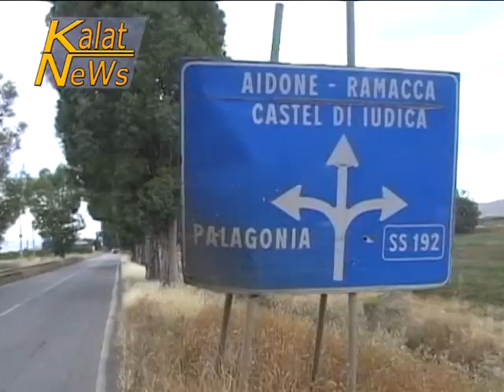Ramacca, moto contro albero Incidente stradale autonomo Fabio Di Benedetto 22 anni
Fabio Di Benedetto, giovane 22 enne di Ramacca ha perso la vita, a seguito di un grave incidente stradale autonomo, registratosi intorno al km 11 circa della Ss 288, Catania-Enna. Sul luogo dell'impatto è stato depositato un mazzo di fiori. Fabio, che era il terzo di quattro figli, lascia anche una sorella più piccola. Il padre Antonino, noto produttore e commerciante di carciofi e ortofrutta, è proprietario di un magazzino di prodotti agroalimentari, ed è assai conosciuto in paese. I funerali sono stati celebrati alla Matrice dal sacerdote Franco Messina. Centinaia e centinaia i messaggi di cordoglio che i suoi amici hanno lasciato sui vari social network.